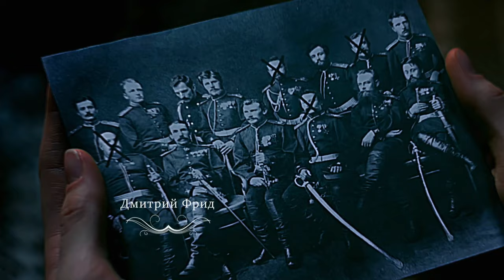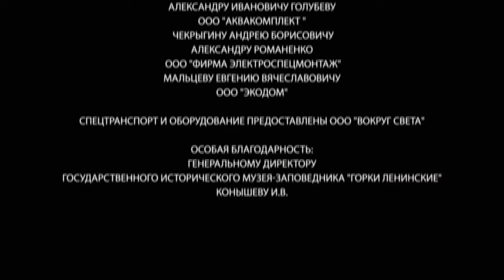जासूस आन्या / Detective Anna (17) | New Released Full Hindi Dubbed Movie | TOP Movie 2023